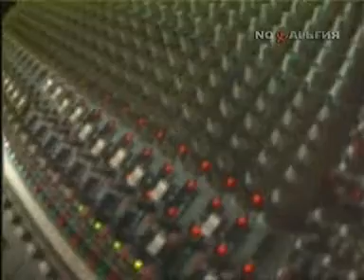Аквариум - Царь Сна (демо версия) 1993 год (часть 2)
Портрет на фоне. Борис Гребенщиков 1993